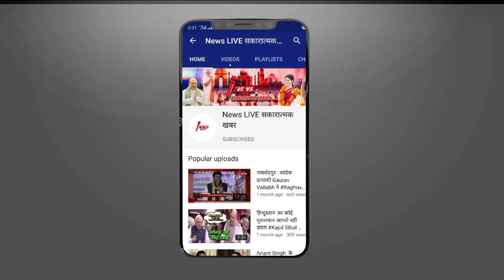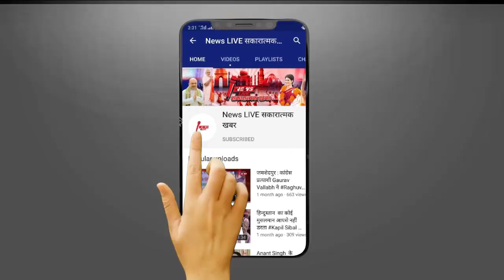JAIL में बंद Anant Singh के पास मिला Mobile , Phone Number लिखी पर्ची भी बरामद,पटना DM ने लिया एक्शन